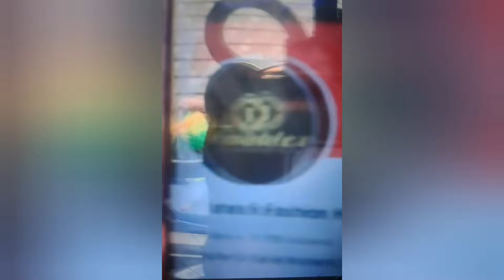OMG !! MARY HAS MADE HERSELF AVAILABLE FOR ANOTHER MAN TO GET MARRY TO HER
it a good decision because at this time we are standing by any decision.  you can be in this mess anymore after all it just two couples meet ho stay together and if it didn't walk out. just go your way for your health and peace of heart ❤️